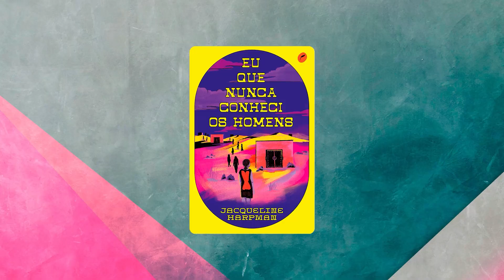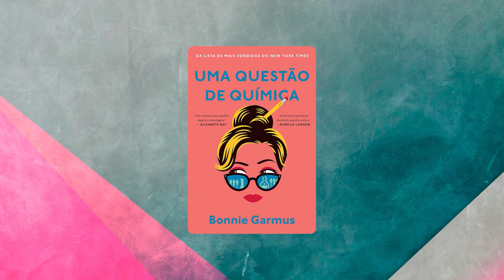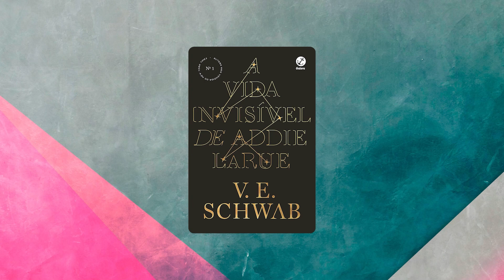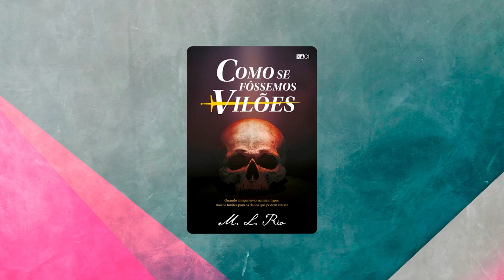OS ÚLTIMOS 7 LIVROS LIDOS DE 2022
Cupom válido para assinantes do Kindle Unlimited e até 31/12/2022.

Assine o Kindle Unlimited e tenha acesso a milhares de livros digitais:

Ou compre diretamente os livros citados no vídeo:
Mansão Gallant
Uma questão de química
A vida invisível de Addie Larue
Como se fôssemos vilões
É assim que começa

Agora eu tenho um podcast! Estou em todas as plataformas de áudio, mas somente no Spotify com áudio e vídeo:

00:00 Introdução
02:21 Mansão Gallant
06:45 Uma questão de química
11:47 A vida invisível de Addie Larue
15:40 Como se fôssemos vilões
19:37 É assim que começa
23:19 Viralizou
27:08 Estilhaça-me